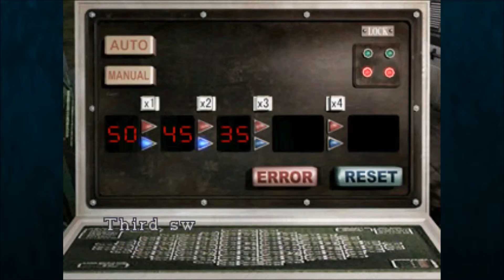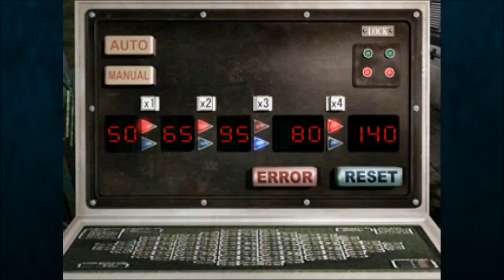K9 Juega Resident Evil 3 Ep.9: - Zambis -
Pinches zambis.